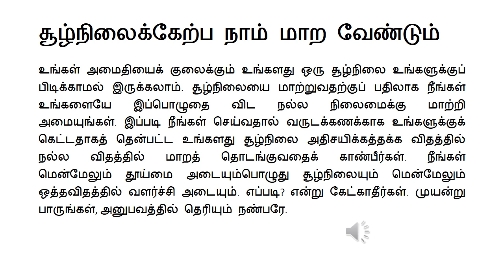12. சூழ்நிலைக்கேற்ப நாம் மாற வேண்டும்மன அமைதி பூங்காவிற்கு ஓர் நல்வாழ்கை பாதை – ஒலி புத்தகம் -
சூழ்நிலைக்கேற்ப நாம் மாற வேண்டும்
உங்கள் அமைதியைக் குலைக்கும் உங்களது ஒரு சூழ்நிலை உங்களுக்குப் பிடிக்காமல் இருக்கலாம். சூழ்நிலையை மாற்றுவதற்குப் பதிலாக நீங்கள் உங்களையே இப்பொழுதை விட நல்ல நிலைமைக்கு மாற்றி அமையுங்கள். இப்படி நீங்கள் செய்வதால் வருடக்கணக்காக உங்களுக்குக் கெட்டதாகத் தென்பட்ட உங்களது சூழ்நிலை அதிசயிக்கத்தக்க விதத்தில் நல்ல விதத்தில் மாறத் தொடங்குவதைக் காண்பீர்கள். நீங்கள் மென்மேலும் தூய்மை அடையும்பொழுது சூழ்நிலையும் மென்மேலும் ஒத்தவிதத்தில் வளர்ச்சி அடையும். எப்படி? என்று கேட்காதீர்கள். முயன்று பாருங்கள், அனுபவத்தில் தெரியும் நண்பரே.